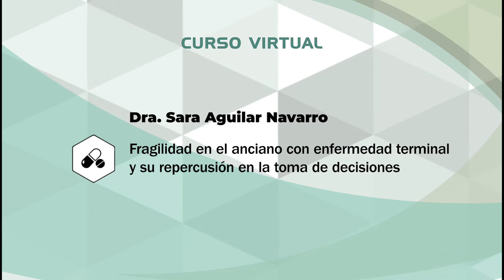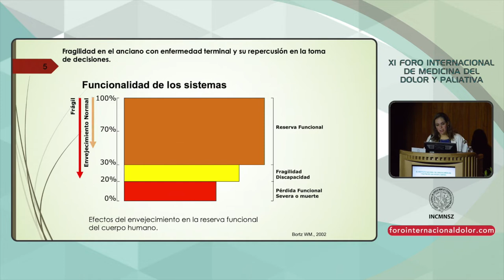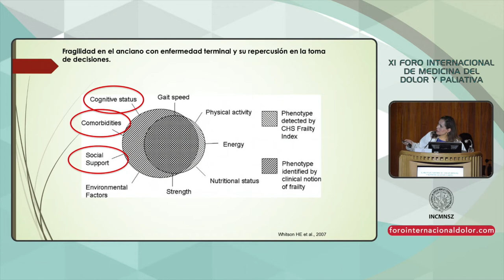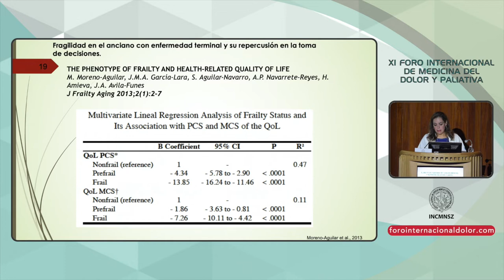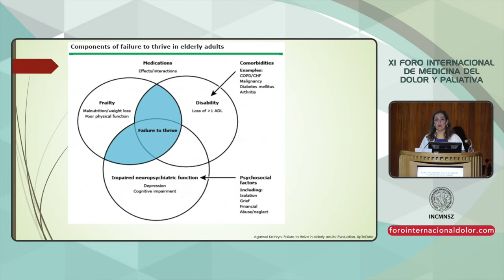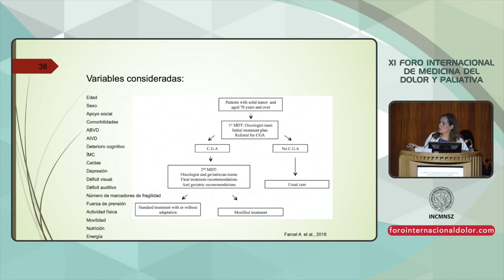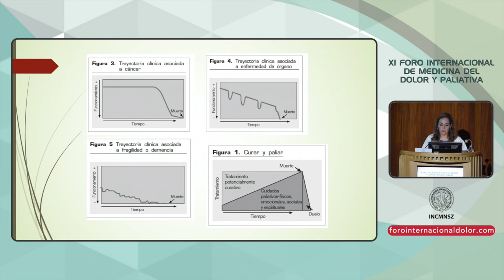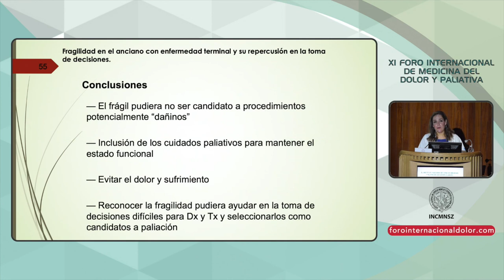XI FID 01